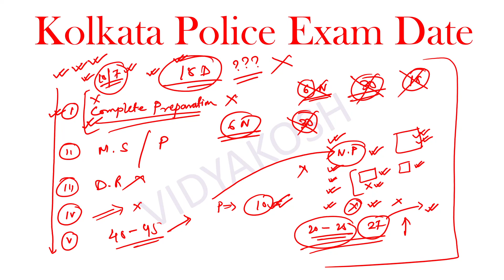kolkata police exam date | kolkata police exam date 2022 new update | kp constable 2022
About : kolkata police ar exam date somporke complete information guide and ki vabe preparation kora uchit jene naou

Keep supporting me so I can provide you with free classes